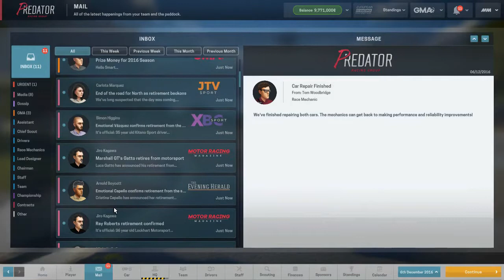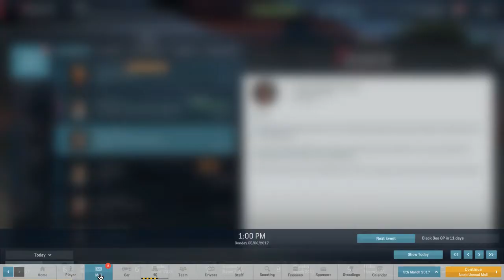Zero to Hero | S1E5 | Season Finale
A series you say? A moment of insanity you say? Well, maybe... In this series I'll try take Predator racing (the worst team in the game), to the top of Tier 1, in Motorsport Manager! (This may take some time..).